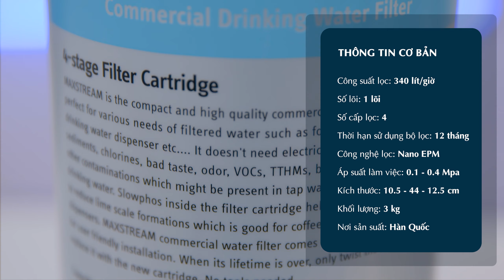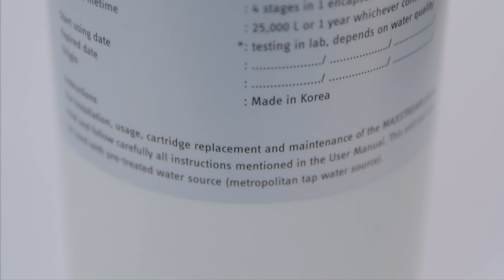LỌC NƯỚC không điện, không bình chứa, không nước thải và chỉ 1 lõi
0:00 3 không
0:15 Thông tin cơ bản
0:33 Giới thiệu
1:06 Thiết kế
1:33 Không bình chứa
1:37 Không nước thải
1:44 Không dùng điện
1:58 Công nghệ lọc Nano EPM
2:27 4 cấp lọc
3:21 Test nước chuẩn
3:40 Lưu ý nguồn nước
3:50 Thời gian thay lõi
4:00 Kết